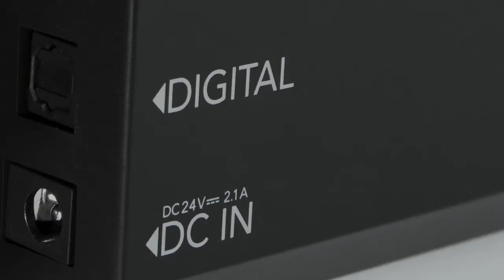Jamo | Sound Bar SB36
Sophisticated design and textured finishes blends seamlessly with home decor. Simple to set-up and easy to use.

Enhanced listening modes optimize natural sound. Stream content wirelessly with Bluetooth® wireless technology.